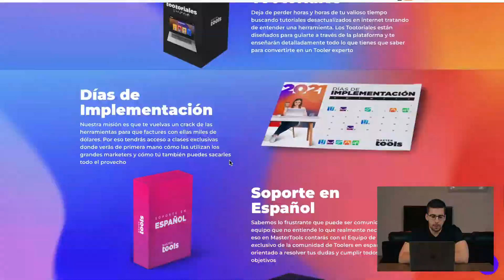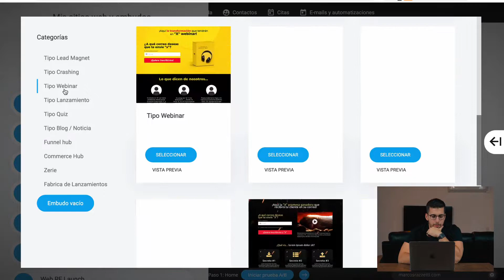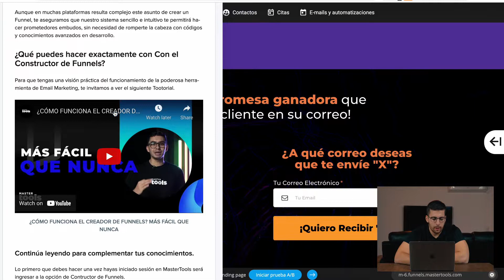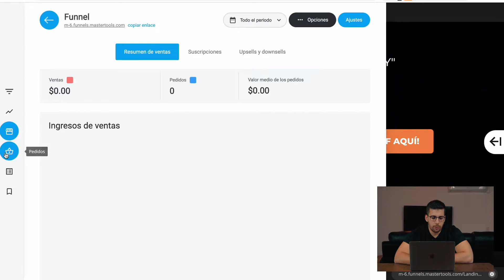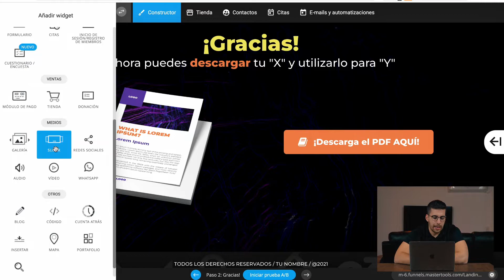MasterTools Para Construir Funnels de Venta En Español | Reseña de Mastertools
🔴 Aprende a crecer a 100.000 USD al mes tu negocio de coaching, infoproductos o agencia

📒 Notas del Video:
Hay muchísimas herramientas afuera disponibles pero personalmente hoy estoy usando MASTERTOOLS.

Para mí es la herramienta hasta hoy una de las más completas y económicas que he encontrado en cuanto a precios con respecto a otras alternativas como clickfunnels y todos los demás así que si quieres construir funnels te recomiendo MASTERTOOLS.

🎓 Acerca del canal de Marcos Razzetti:

Marcos Razzetti te enseñará a crecer tu negocio de coaching, infoproductos o agencia a 6/7 cifras con HIGH TICKET.

⏰ Capítulos importantes:

○ Tutoriol, reseña y review de MasterTools: 00:00
○ Iniciar Prueba GRATIS: 00:53
○ Cómo funciona el creador de embudos: 02:35
○ Función Multidispositivos: 04:30